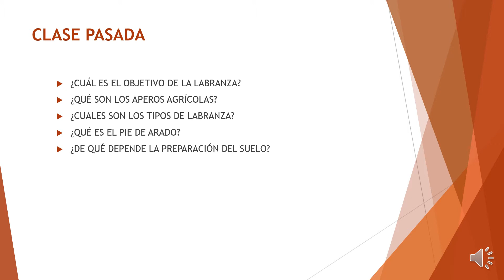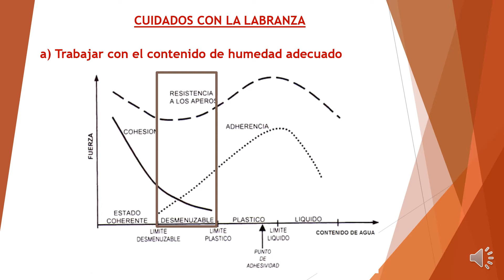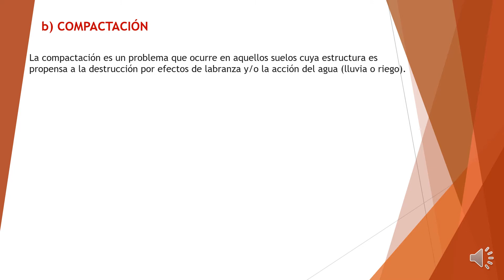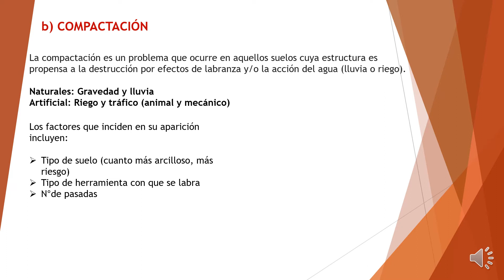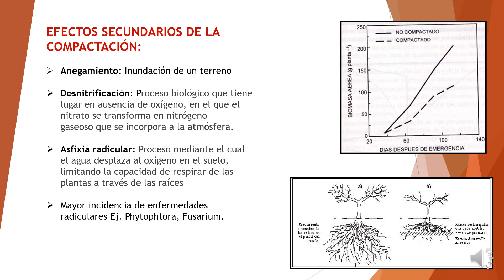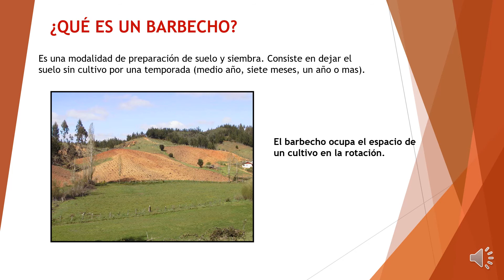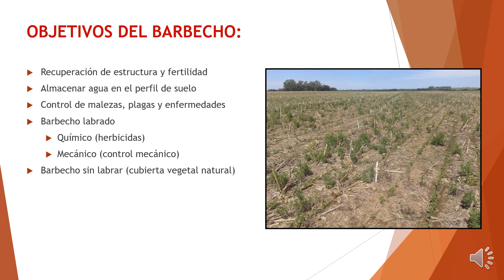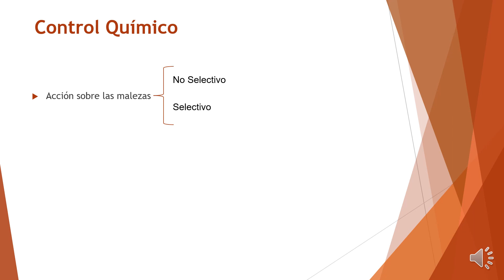CLASE 2 Preparación de Suelo 2 Y 3 DE SEPTIEMBRE 2021